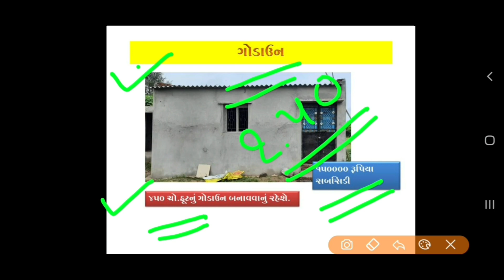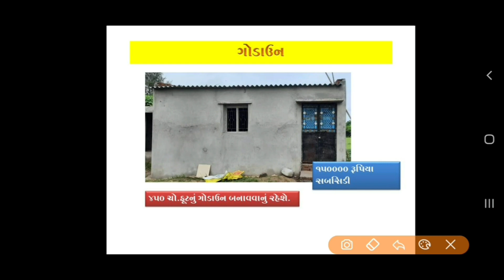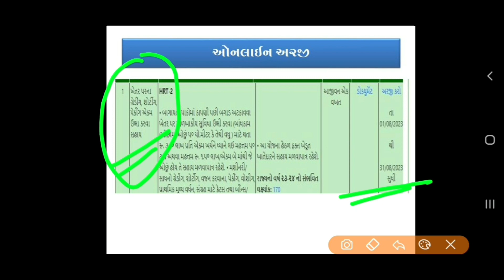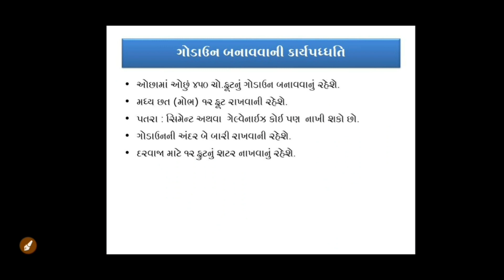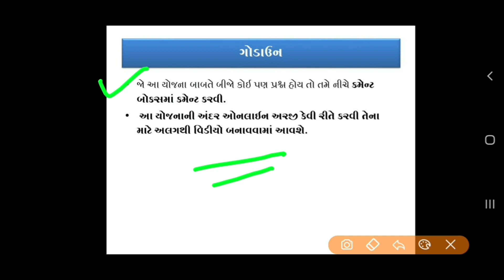ગોડાઉન યોજના 2023-24 / Godown yojana 2023-24/ Godown New Yojana 2023/ Pak Sangrah Godown yojana 2023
ગોડાઉન યોજના 2023-24
Godown yojana 2023-24
Godown New Yojana 2023
Pak Sangrah Godown yojana 2023

બાગાયતી પાકોમાં કાપણી પછી બગાડ અટકાવવા ખેતર પર માળખાકીય સુવિધા ઉભી કરવા (બાંધકામ (ઓછામાં ઓછું ૫૦ ચો.મીટર કે તેથી વધુ ) માટે થતા રૂ. ૩.૦૦ લાખ પ્રતિ એકમ ખર્ચને ધ્યાને લઈ મહત્તમ ૫૦ ટકા અથવા મહત્તમ રૂ. ૧.૫૦ લાખ/એકમ બે માંથી જે ઓછું હોય તે સહાય મળવાપાત્ર રહેશે. • મશીનરી/સાધનો ગ્રેડીગ, શોર્ટીગ, વજન કરવાના, પેકીંગ, વોશીગ, પ્રાથમિક મૂલ્ય વર્ધન, સંગ્રહ માટે ક્રેટસ તથા બીંન્સ/ પેલેટસ વિગેરે ના સાધનો માટે રૂ. ૧.૦૦ લાખ ખર્ચને ધ્યાને લઈ ખર્ચના મહત્તમ ૫૦ ટકા અથવા મહત્તમ રૂ. ૦.૫૦ લાખ બે માંથી જે ઓછું હોય તે સહાય મળવાપાત્ર રહેશે. • લાભાર્થીદીઠ તેમજ ખાતાદીઠ આજીવન એક જ વાર સહાય મળવાપાત્ર રહેશે.